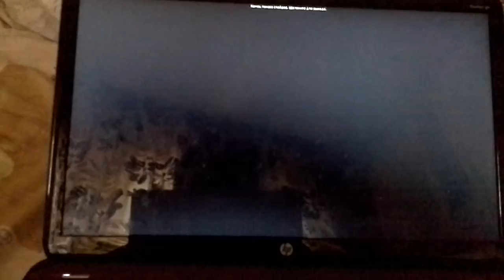Трейлер к сериалу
Вышел немного позднее... извените...